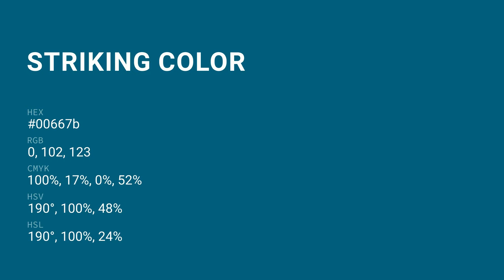Striking color 00667b hex color - Green color - Warm color 00667b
What color is Striking ? 00667b hex color - Green color - Warm color 00667b

Hex 00667b Color Code is also known as Striking color.